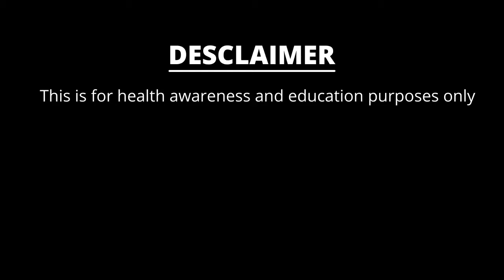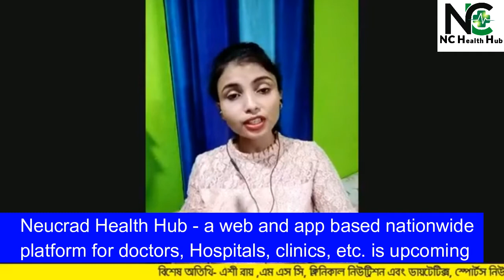শিশুদের পুষ্টির জন্য মাতৃদুগ্ধ কতটা উপযোগী ? - ডায়েটিশিয়ান ঐশী রায়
Health Awareness Campaign
মা ও শিশুর পুষ্টি : শিশুদের পুষ্টির জন্য মাতৃদুগ্ধ কতটা উপযোগী ?
How beneficial is breast milk for infant nutrition?

-সম্পূর্ণ ভিডিও টি দেখার অনুরোধ রইল ।

বিশেষ অতিথি-ঐশী রায়
এম এস সি, ক্লিনিকাল নিউট্রিশন এবং ডায়েটেটিক্স,
স্পাের্টস নিউট্রিশনিস্ট সার্টিফাইড,
ডায়াবেটিস এডুকেটর,রিসার্চ স্কলার, বিদ্যাসাগর ইউনিভার্সিটি
নিউ এক্সপার্ট ডায়গনস্টিক্স সেন্টার, মেদিনীপুর

সাথে -ডঃ বিশ্বরূপ ঘােষ
বায়ােকেমিস্ট, নিউরােবিজ্ঞানী
প্রতিষ্ঠাতা - নিউক্রাড হেলথ (আমেরিকাতে গবেষণারত)

Neucrad Health Hub - a web and app based nationwide platform for
doctors, Hospitals, clinics, etc. is upcoming!!!

- বাংলা ও ইংরাজী তে স্বাস্থ্য বিজ্ঞান সম্পর্কে পড়ুন ও জানুন ।

Neucrad Health Hub India LLP